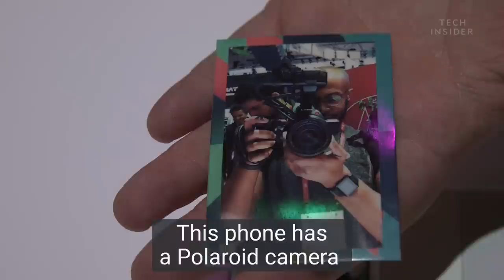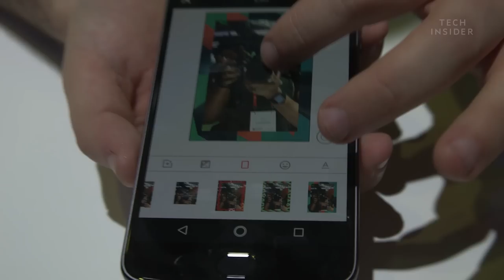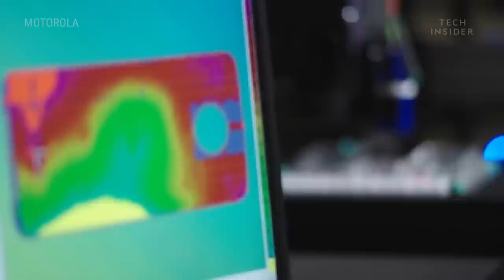Mods Can Turn Your Phone Into A Polaroid Printer Or A Projector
This is the Motorola Z series, it's a modular phone that can transform into a projector or Polaroid camera. When a mod is attached the phone immediately recognizes it. The mods can be swapped whenever you want.

Motorola offers a wide range of mods, and have created a developer kit too so developers can start making their own mods.